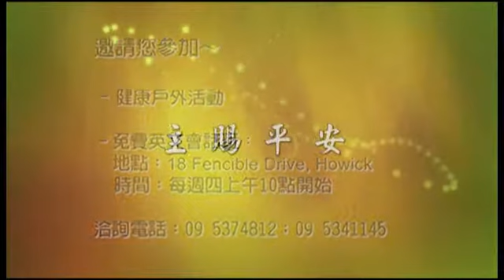24/06/13 生气却不要犯罪：不可含怒到日落